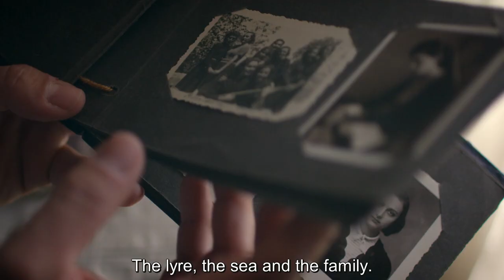50 YEARS of ANEK LINES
Anniversary Video